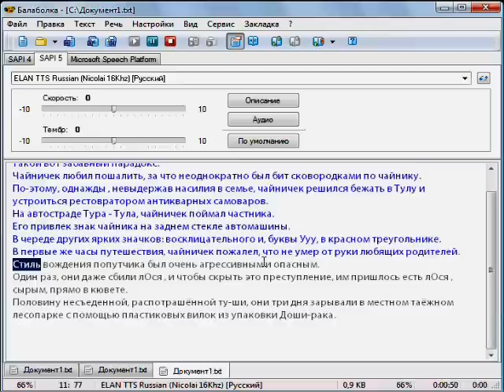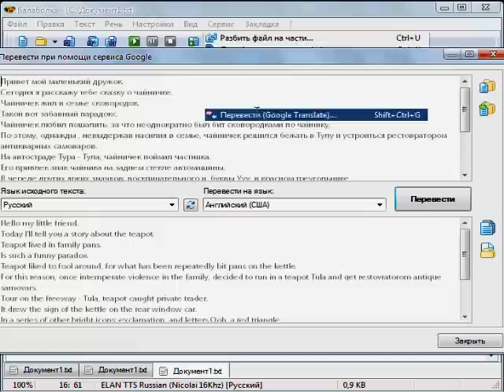Балаболка чтения электронных книг 📚 вслух, форматы ePub, MOBI, FB2, PDF, CBZ и CBR.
Icecream Ebook Reader купить 🛒 лицензию для программы для чтения электронных книг 📚 в форматах ePub, MOBI, FB2, PDF, CBZ и CBR.

Балаболка ПО чтения текста компьютером, форматы: TXT CHM DjVu DOC FB2, HTML PDF RTF запись прочитанного в форматах WAV, MP3, MP4, OGG и WMA